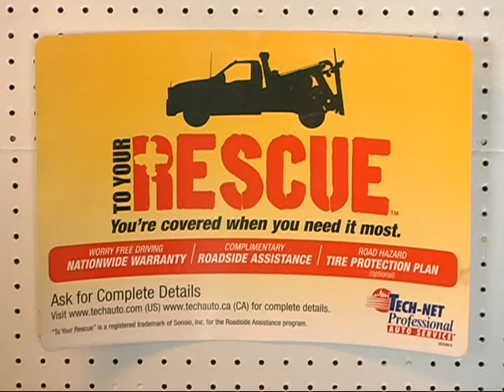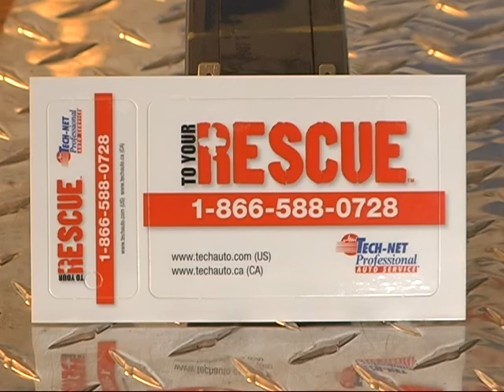Import rescue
Import Auto in Logan, Utah is eco friendly